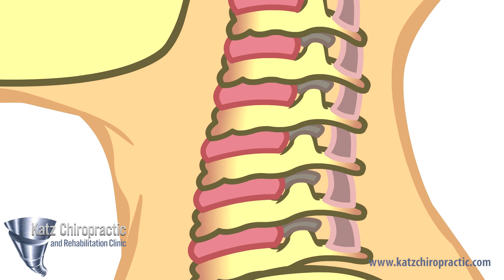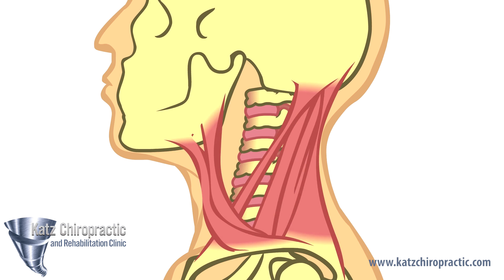Neck injury education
Here is a video based on research about common pathologies that may occur in your neck